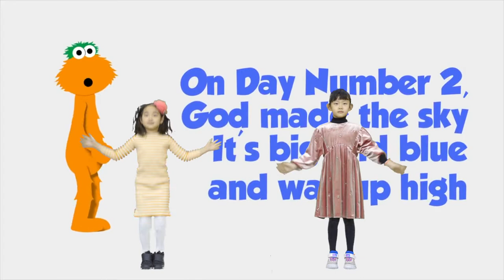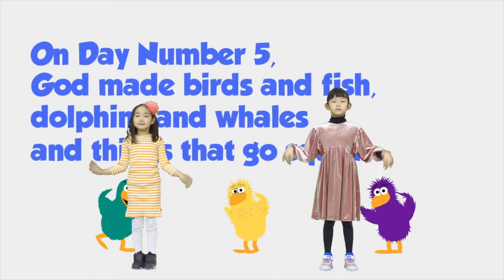[WORSHIP] JUNIPER CHRISTIAN SCHOOL CHAPEL: THE CREATION SONG (Worship Dance Part 3)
주니퍼크리스천스쿨 채플은 재학생들이 찬양으로 함께 참여하고 있습니다. 하나님을 찬양합니다!

Juniper Christian School students have participated in the CHAPEL. Let's worship the Lord!

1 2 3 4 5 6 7
On Day Number 1,
God made light
He made the day H
e made the night

On Day Number 2,
God made the sky
It’s big and blue
And way up high

On Day Number 3,
God made the sea
He made the land,
Every plant and tree

On Day Number 4,
God made the stars
He put the sun in the sky,
Super duper far

God made you and
God made me
He made everyone
And everything we see
He made the Earth
And He made the heavens

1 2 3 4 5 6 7
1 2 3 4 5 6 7

On Day Number 5,
God made birds and fish,
Dolphins and whales
And things that go squish

On Day Number 6,
God made animals and bugs,
Foxes and cubs
All for us to hug

God also made man
He said it was good
And part of His plan

On Day Number 7,
God stopped to rest
He saw what He made,
It was His best

God made me
He made everyone

[Equipments]
1. Sony α7 III 3m
2. Camera Lens: 55m f1.8, 85mm f1.8